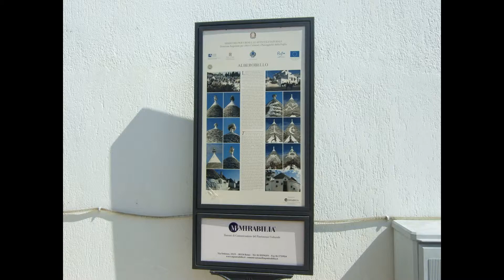Exploring Italy: Alberobello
Alberobello is a small town and comune in the province of Bari, in Apulia, south-east Italy. It has about 11,000 inhabitants and is famous for its unique prehistoric trulli buildings. The Trulli of Alberobello have been designated as a UNESCO World Heritage site since 1996.